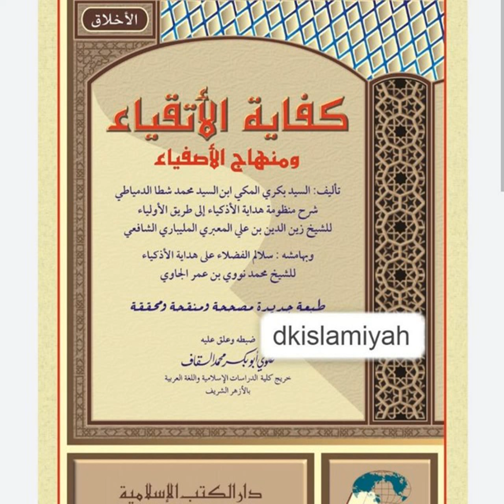Kifayatul Atqiyak 26